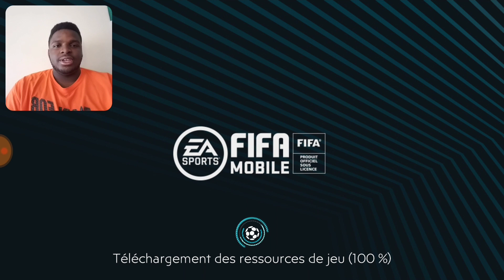ROAD TO THE PREMIER LEAGUE- WE FINISHED EFL LEAGUE TWO PART 1- ENGLAND WORLD TOUR IN FIFA MOBILE 20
In this episode i finished the rest of efl league two part 1 and got a new player.